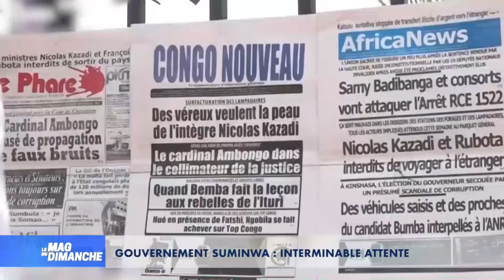Gouvernement Suminwa: Interminable attente. Kodjo Ndukuma invité du Mag du Dimanche d’Alain Mboma